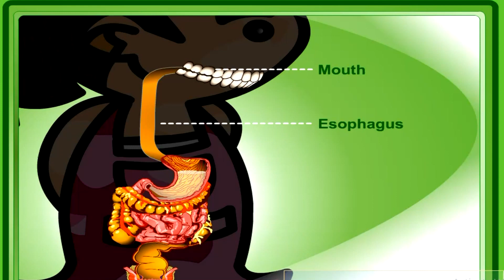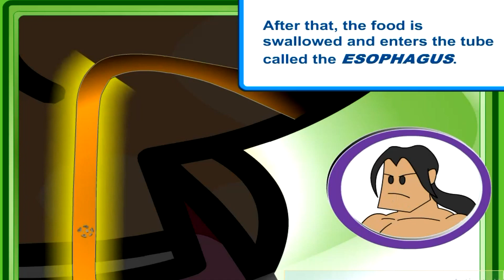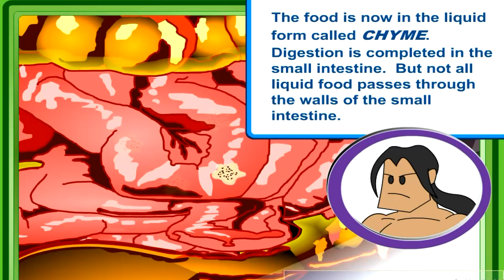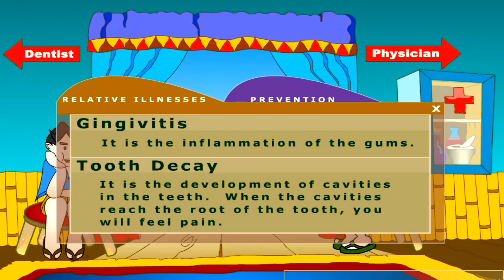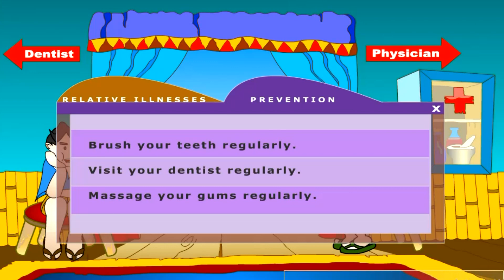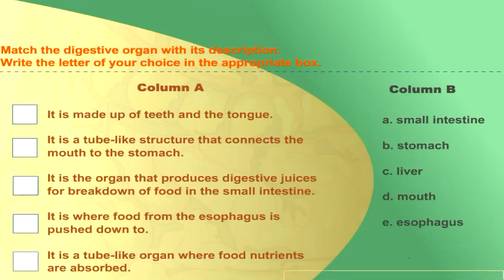Science 4, Describe the main function of the major organs / Stomach and Intestines, Q2, W1, Day 2.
Stomach and Intestines || MELC based Science 4 || Quarter 2, Week 1, Day 2.
How the major internal
organs such as the brain,
heart, lungs, liver,
stomach, intestines,
kidneys, bones, and
muscles keep the body
healthy.
Student activity: Construct a prototype
model of organism that
has body parts which can
survive in a given
environment
Describe the main function of the
major organs
Week 1 S4LT-IIa-b-1